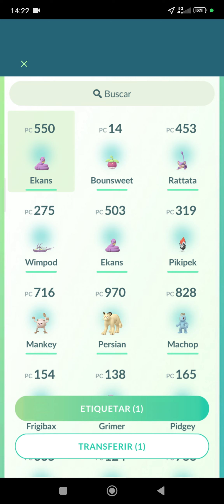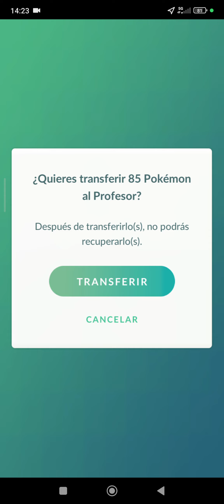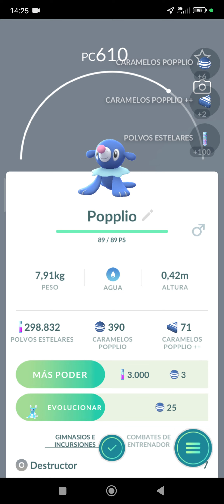148 - Pokémon go - Capturando pokemons y combates.